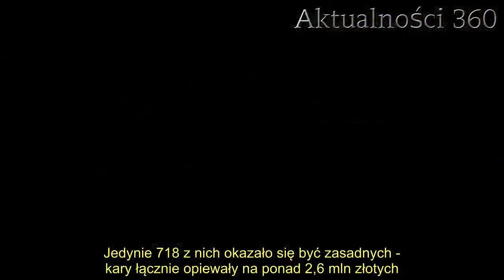Do 3 maja warszawska policja nałożyła 1100 kar na obywateli. 99% z nich sanepid uznał za bezsensowne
Policja w samej Warszawie nałożyła aż 1100 kar na obywateli. Jednak sanepid nie miał zamiaru karać wszystkich - jak się okazało, 99% kar zostało uznanych za bezsensowne, a ukarani na pewno odczują ulgę w portfelu. Warszawiacy są wściekli, a decyzje policjantów podważane.   Policja wystawiła tysiące próśb o ukaranie obywateli, ale zdecydowana większość z nich okazała się bezzasadna. Statystyki pokazują czarno na białym, jak to wygląda w praktyce. Policja z Mazowsza wysłała ponad 4 tys. notatek o ukaranie, ponad 1000 w samej stolicy  Dziennikarze "Gazety Wyborczej" zapytali Wojewódzką Stację Sanitarno-Epidemiologiczną o to, ile wniosków o ukaranie wpłynęło od momentu wprowadzenia największych obostrzeń - po 24 marca obowiązywały restrykcje dotyczące przemieszczania się, potem doczekaliśmy się zakazu wstępu do lasów i parków oraz obowiązkowego noszenia maseczek. Policjanci intensywnie patrolowali ulice i wyłapywali osoby niestosujące się do obowiązujących rozporządzeń. Ukarany miał oczywiście prawo odmówić zapłaty mandatu, jednak i tak musiał uiścić karę, a zwrotu pieniędzy mógł ubiegać się m.in. przez zaskarżenie do sądu administracyjnego.    Statystyki pokazują, że do 3 maja do mazowieckiego sanepidu wpłynęło 4213 notatek policyjnych z prośbą o ukaranie. Jedynie 718 z nich okazało się być zasadnych - kary łącznie opiewały na ponad 2,6 mln złotych. Co ciekawe, najwięcej notatek wypisali warszawscy policjanci, ponad 1100. Sanepid zakwestionował większość z nich i jedynie 10 z nich okazało się zasadnych. Łącznie kary wynosiły 100 tys. zł. 1 wniosek na 100 miał sens - Warszawiacy nie kryją swojej złości za nadmierne karanie, które sanepid i tak uznał za niepotrzebne. Nadgorliwość policjantów nie tylko w Warszawie      Chociaż w Warszawie ilość notatek o ukaranie nie idzie w parze z równie wysoką liczbą zasadnych kar, to w innych mazowieckich powiatach sytuacja wygląda o wiele poważniej. Np. do sanepidu w Radomiu wpłynęło 386 notatek policyjnych, a za zasadne uznano 302. Do kasy wpłynęło łącznie ponad 136 tys. zł. Najbardziej wzbogacił się powiat Mińsk Mazowiecki - suma zasadnie wystawionych kar wynosi aż 635 tys. zł.    2.   Jednak to Otwock przebił Warszawę ilością zasadnych kar. Wystawiono tam 731 notatek, za zasadne uznano 2 na łączną kwotę 10 tys. zł. Jeden z mandatów dotyczył mężczyzny będącego na kwarantannie, który notorycznie wychodził z domu mimo zakazów. Nie tylko w Polsce wystawiane są często bezzasadne wnioski - .       Źródło: tustolica.pl, Gazeta Wyborcza